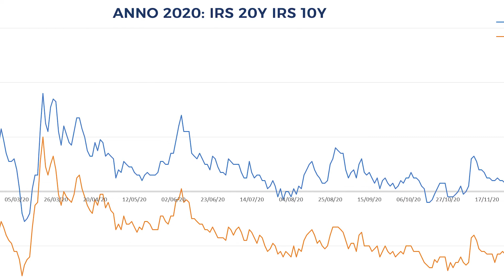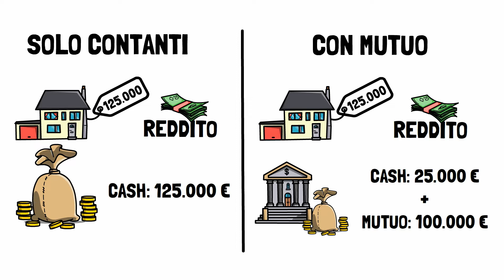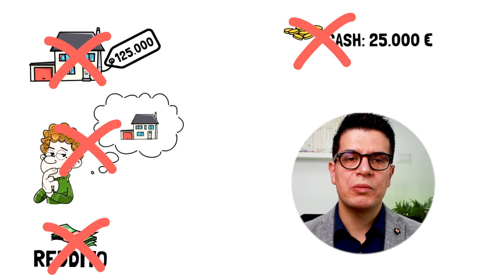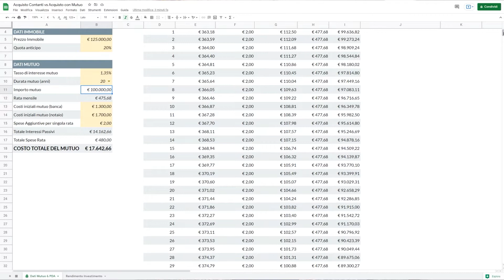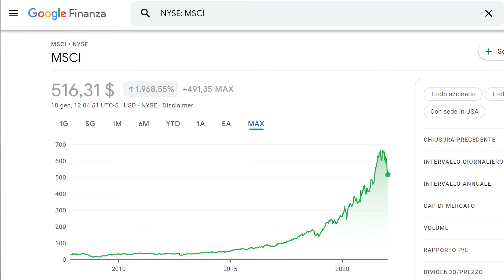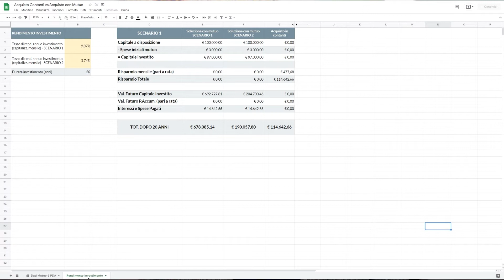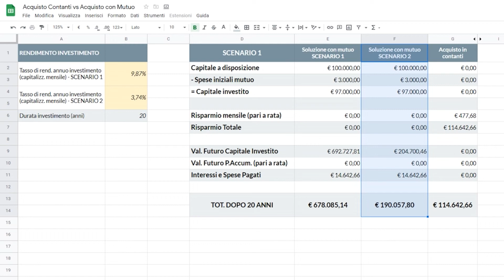Comprare casa in contanti o con mutuo?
Con i tassi ai minimi, comprare un immobile col mutuo può essere più conveniente che pagarlo in contanti. Eppure la metà degli italiani decide di acquistare casa in contanti. Qual è la scelta giusta? Quando vale la pena sostenere i costi aggiuntivi derivanti dal mutuo e quando invece conviene pagare con proprie disponibilità?

In questo video vediamo pro e contro di comprare casa con mutuo oppure in contanti, e vedremo in che modo è possibile addirittura guadagnare acquistando casa e mantenendo le proprie disponibilità finanziarie investendo.

Andremo a vedere poi anche quali sono gli investimenti più adatti per un orizzonte temporale così lungo e perché in ottica di lungo periodo non dovresti temere gli investimenti nel mercato azionario.

Capitoli 👇
0:00 Mutuo o contanti: cosa scelgono gli italiani per comprare casa?
2:19 Vantaggi e svantaggi di acquistare casa con mutuo o in contanti.
3:06 Quali cose considerare per scegliere con esempio.
5:42 Quando acquistare con mutuo è più conveniente?
6:50 Quali investimenti scegliere per ottenere un rendimento superiore al costo del mutuo.
7:33 Perché investire nel mercato azionario nel lungo periodo (20 anni) non è 'rischioso'

cliccare su "File - Crea una Copia"

DISCAIMER
Tutti i video contengono opinioni personali dell'autore e come tali vanno considerate. In nessun caso rappresentano posizioni ufficiali o ufficiose di altri.

Investire comporta rischi di perdita anche totale del capitale.

Le informazioni contenute in questo video, nel canale e nei link ai quali rimando, hanno meramente scopo informativo e di intrattenimento e non costituiscono in alcun modo consigli finanziari, né di investimento né consulenza in materia di investimenti, ne alcun altro tipo di consulenza. Non sono né un invito né una sollecitazione ad investire in alcun strumento finanziario o ad indebitarsi.
Sono mie opinioni personali (e possono anche essere errate, anzi spesso lo sono!) e come tali dovrebbero essere presi e considerate.
Nonostante faccia il possibile per accertare l'esattezza di quello che dico, poiché i video non sono revisionati da nessuno, potrebbero contenere errori e/o inesattezze, pertanto prima di assumere decisioni, fai le tue personali ricerche e non basarti esclusivamente sul contenuto di questo video.
Non assumo alcuna responsabilità per eventuali danni derivanti dalle decisioni da te assunte.
Prima di assumere qualche decisione finanziaria valuta la possibilità di chiedere l'assistenza di un esperto, in modo da ricevere consigli personalizzati in base alle tue aspettative, all'orizzonte temporale, alla conoscenza ed esperienza, alla tolleranza al rischio ed alla situazione economica e patrimoniale complessiva.

Cash icons created by surang - Flaticon
Mortgage icons created by RaftelDesign - Flaticon